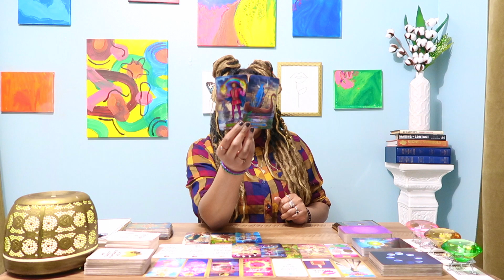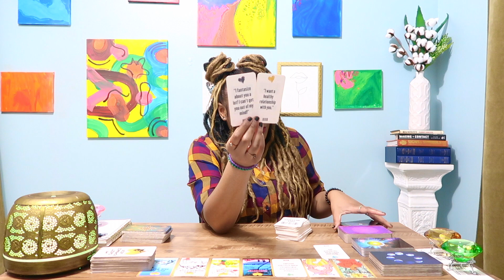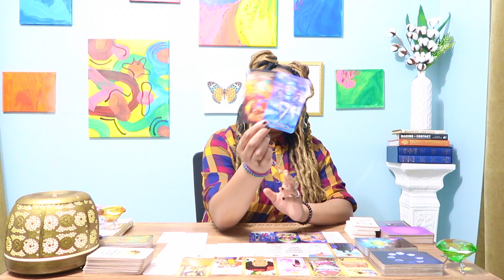Who's Head Are You Living In RENT FREE & What Are Their Thoughts About You Pick A Card Love Reading😏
Hey babes!

Private Readings & manifestation candles ONLY through Etsy 💕

I will never dm you on instagram asking if you want a reading. My direct & ONLY Instagram is above!

What we cover in this reading:
who keeps thinking about you?
who is crushing on you?
who has you on their mind romantically?

✨TIMESTAMPS✨
PILE 1: 0:56
PILE 2: 10:10
PILE 3: 19:54
PILE 4: 28:30